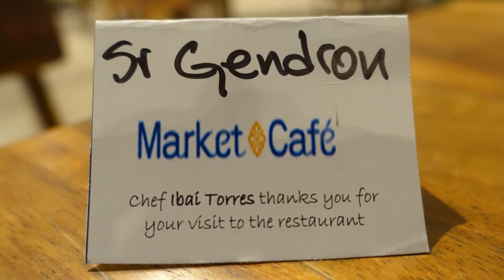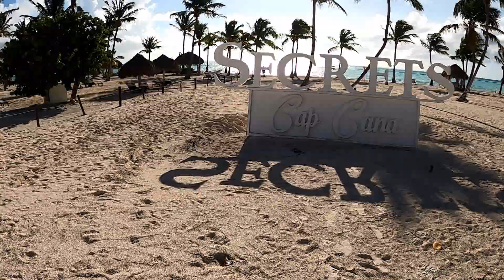Cap-Cana, Republique Dominicaine, 11-2020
Non recommandé, nous avons quand même pris l'avion pour le soleil en prenant, bien sûr, toutes les précautions, incluant une quarantaine de 14 jours à notre retour. C'est un pensez-y bien, pcq c'est long 14 jours en dedans!. Cela étant. Enjoy!